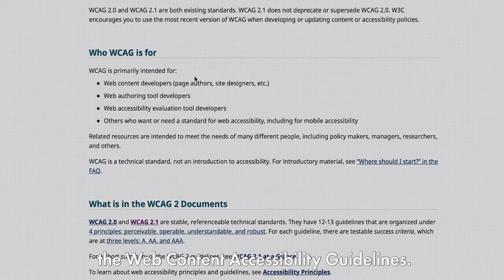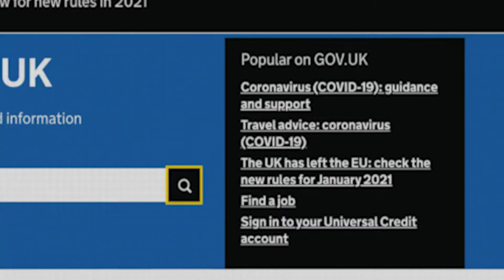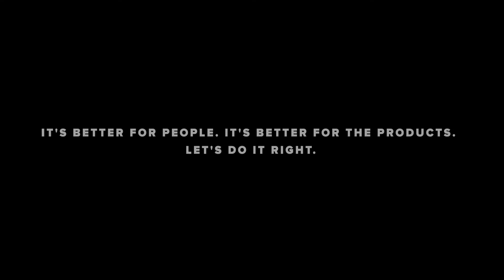SoftServe Accessibility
It’s better for people. It’s better for the products.